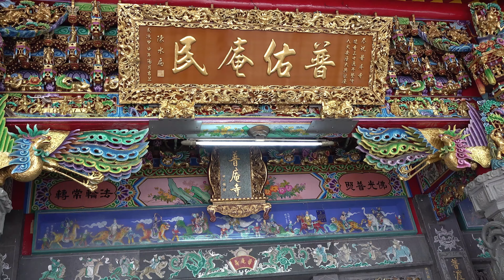113年新北蘆洲普庵寺中南部友宮 會香 聯誼(麻豆普庵寺)2024.11,08